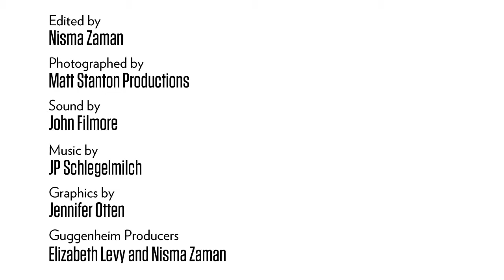"Under the Same Sun" Theme: The Tropical featuring Mariana Castillo Deball (subtítulos en español)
Pablo León de la Barra explores the tropics as related to an artist’s sense of place, and discusses Mariana Castillo Deball’s reevaluation of archeological research. // Pablo León de la Barra explora los trópicos en relación al sentido de lugar del artista, y habla sobre la obra de Mariana Castillo Deball, su reevaluación de la investigación arqueológica.